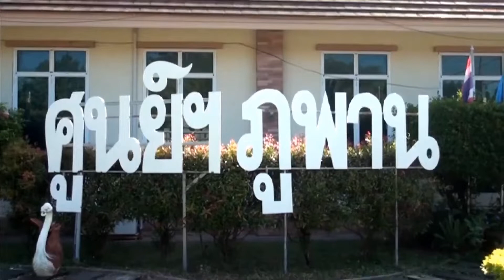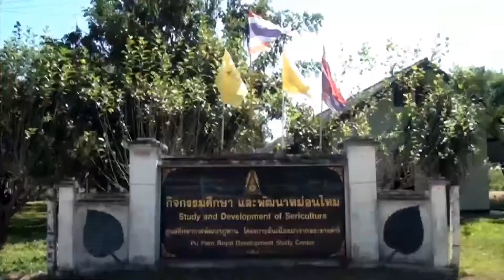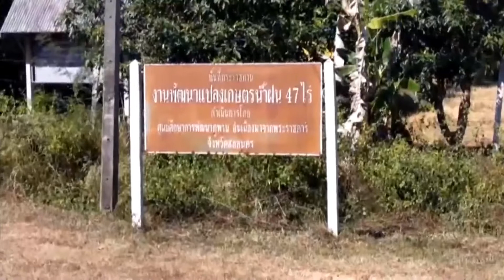องคมนตรี เปิดงาน 39 ปี ศูนย์ศึกษาการพัฒนาภูพานฯ สืบสาน รักษา ต่อยอด เพื่อพัฒนาชีวิตที่ยั่งยืน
ที่ศูนย์ศึกษาการพัฒนาภูพานอันเนื่องมาจากพระราชดำริ อำเภอเมือง จังหวัดสกลนคร นายพลากร สุวรรณรัฐ องคมนตรี ประธานกรรมการบริหารโครงการศูนย์ศึกษาการพัฒนาอันเนื่องมาจากพระราชดำริ เป็นประธานเปิดงาน "39 ปี ศูนย์ศึกษาการพัฒนาภูพานฯ สืบสาน รักษา ต่อยอด เพื่อพัฒนาชีวิตที่ยั่งยืน" ซึ่งสำนักงาน กปร. ร่วมกับศูนย์ศึกษาการพัฒนาภูพานฯ และหน่วยงานร่วม จัดขึ้นระหว่างวันที่ 25-26 พฤศจิกายนนี้ ในรูปแบบนิทรรศการเสมือนจริง (Virtual Exhibition) ผ่านทาง Facebook live ชมกิจกรรมต่าง ๆ อาทิ แปลงเกษตรทฤษฎีใหม่ แปลงเทคโนโลยีการเกษตร, สาธิตเพาะเห็ด, แปรรูปสมุนไพร และการเสวนา ในหัวข้อ "เกษตรไทยในยุคโควิด-19" และ "สร้างป่าแล้วได้อะไร" ผ่านเฟซบุ๊กศูนย์ศึกษาการพัฒนาภูพานฯ

จากนั้น เยี่ยมชมนิทรรศการผลสัมฤทธิ์จากการพัฒนาตามแนวพระราชดำริของหน่วยงานร่วมฯ ได้แก่ 4 ดำมหัศจรรย์แห่งศูนย์ภูพานฯ, นิทรรศการมหัศจรรย์แห่งคราม ความงามของผ้า พัฒนาสู่อาชีพ, นิทรรศการบริหารจัดการน้ำ, นิทรรศการแปลงเกษตรทฤษฎีใหม่ และแปลงสาธิตเทคโนโลยีการเกษตร

ในช่วงบ่าย ไปเยี่ยมชมแปลงสาธิตเกษตรธรรมชาติและเกษตรปลอดภัย ที่บ้านนาคำ ตำบลห้วยยาง พื้นที่ขยายผลของศูนย์ศึกษาการพัฒนาภูพานฯ ทั้งนี้ พระบาทสมเด็จพระมหาภูมิพลอดุลยเดชมหาราช บรมนาถบพิตร ทรงคัดเลือกพื้นที่จัดตั้งศูนย์ฯ บริเวณบ้านนานกเค้า เพื่อให้เป็นสถานที่ศึกษา ค้นคว้า วิจัย ค้นหารูปแบบการพัฒนาที่เหมาะสม สอดคล้องกับสภาพภูมิสังคมในลักษณะ "พิพิธภัณฑ์ธรรมชาติที่มีชีวิต" บริการแบบเบ็ดเสร็จ ณ จุดเดียว เริ่มดำเนินงานตั้งแต่ปี 2525 โดยส่งเสริมอาชีพแก่ราษฎรเพื่อความเป็นอยู่ที่ดีขึ้น ฟื้นฟูทรัพยากรธรรมชาติ โดยเฉพาะดินที่เคยแห้งแล้งให้กลับมาสมบูรณ์ และขยายผลสำเร็จไปสู่เกษตรกร โดยจัดตั้งศูนย์เรียนรู้เศรษฐกิจพอเพียงตามแนวพระราชดำริ 32 แห่ง ใน 22 หมู่บ้านรอบศูนย์ จัดตั้งศูนย์เรียนรู้เกษตรกรต้นแบบตามแนวพระราชดำริ 18 อำเภอ 36 แห่งในจังหวัดสกลนคร ส่งเสริมการทำเกษตรทฤษฎีใหม่ และถ่ายทอดองค์ความรู้ให้สอดคล้องต่อเนื่องจากกิจกรรมสาธิต ในรูปแบบการให้คำปรึกษา ฝึกอบรม และการขยายผล ซึ่งสามารถรับบริการได้อย่างครบวงจร